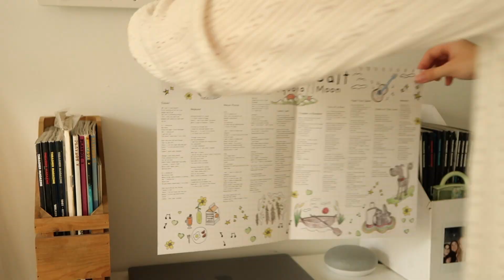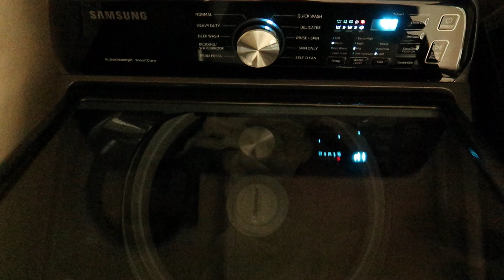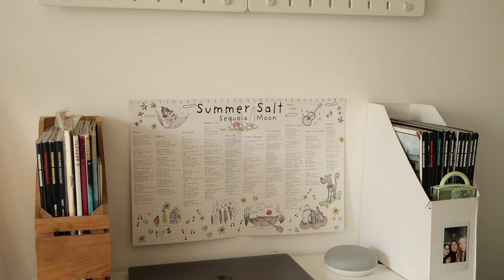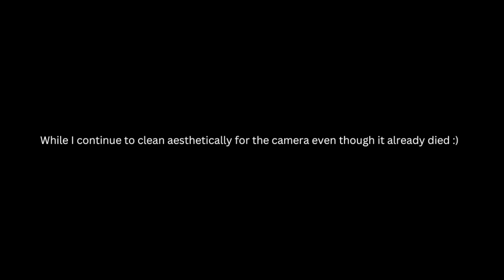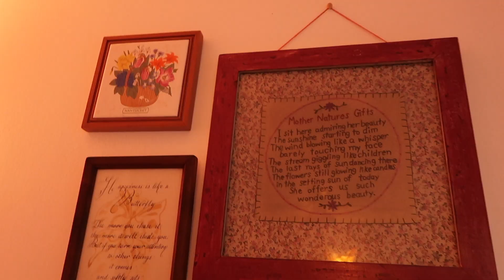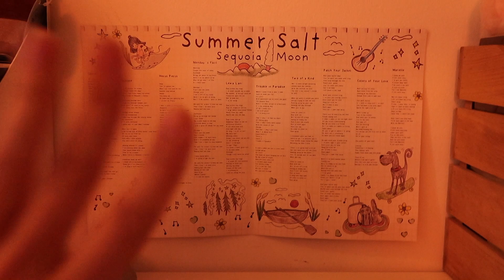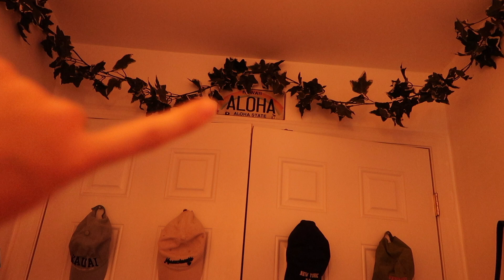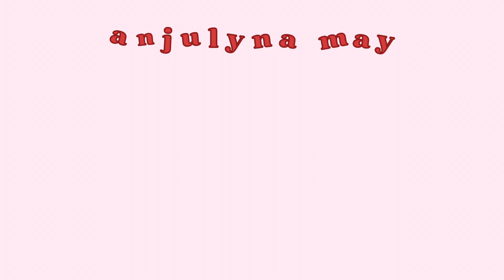RESET ROUTINE + deep clean!🧺 🎀maintaining healthy habits, organizing, in-depth room tour 😘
Hi! I've been having so much fun learning how to edit and make better quality posts. If you have any constructive criticism, I would love to hear it so that I can continue to grow. 😊

ALSO! If there are any other videos that you would like to see please let me know. ❤️

🌸What camera do you use? Canon G7X mkII

Love,
Angel